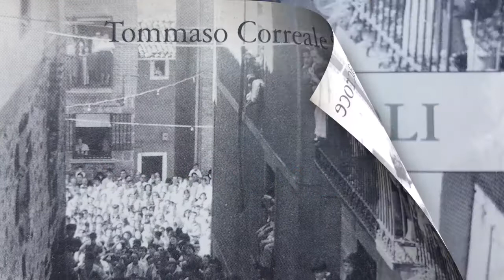Trampoli, dal Virtuosismo Scenico alla Deformazione Grottesca III Parte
Un evento che vede protagonisti Artisti, Compagnie di Teatro, Compagnie di Circo e Insegnanti di riferimento, riguardo lo studio tecnico e di ricerca dei Trampoli. In uno scambio dialettico incentrato sul rapporto Trampoli/Attore/Artista, con Tommaso Correale Santacroce, Jay Ruby (Carpetbag Brigade) e Mario Barzaghi (Compagnia dell'Albero), organizzato da CircoTiC.
27/28/29/30 Aprile e 1 Maggio 2018